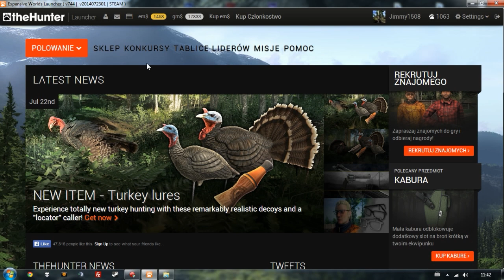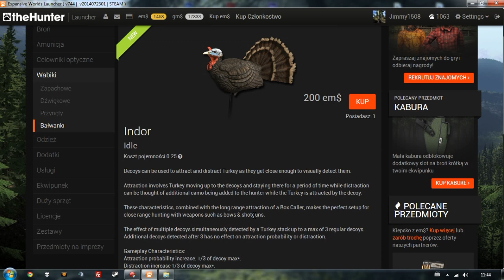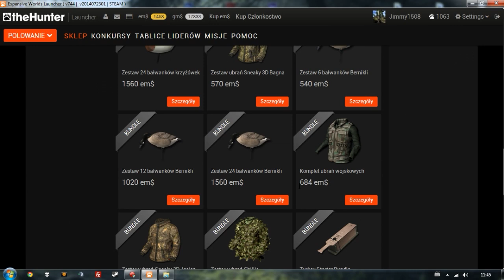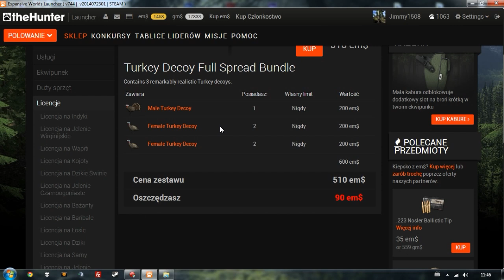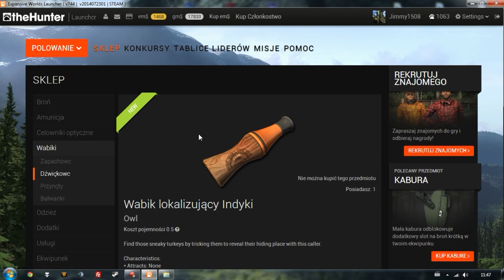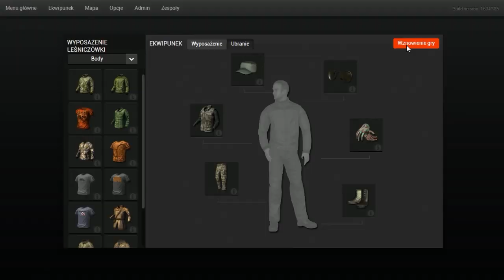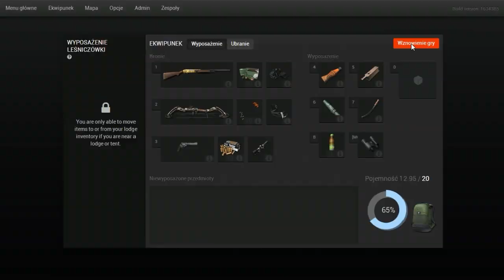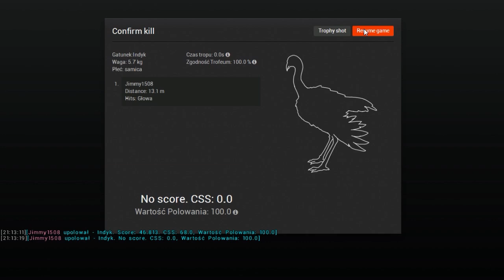"Nowe" indyki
Cześć,
dzisiaj przetestujemy niedawno wprowadzone bałwanki oraz wabik lokalizujący na indyki. Jak to wszystko wygląda - zobaczycie na filmie.

Połamania!

INFO

* Tłumaczenie gry:
Jeżeli chcesz pomóc w tłumaczeniu gry napisz do mnie maila:

* TeamSpeak 3:
IP: ts3.polishthehunter.pl
Kanał: theHunter Polska
Hasło: thp